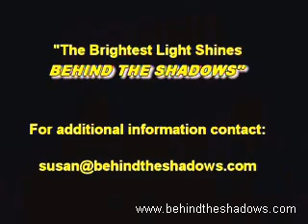CHILDHOOD CANCER SOCIETY BEHIND THE SHADOWS INTERVIEW WITH FOUNDER TOMMY HEAD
Tommy Head is the Founder of Childhood Cancer
Since its inception he has  raised thousands of dollars
and has helped dozens of families struggling with
childhood cancer. It is his ambition to expand this
mission across the country and touch the lives of as
many families facing this struggle as possible.
To help achieve this goal, he has written a children's
book "Rudy Comes to Play" to effectively raise
additional funds for his organization and to serve as a
source of inspiration for children who are suffering.
Tommy Head is  Founder of Childhood Cancer Society;
is a professional actor/author; NYU Stern Graduate;
and a  friend and loved one to many. It is his primary
ambition to touch the lives of as many people as
possible and to show those who are struggling that
some things cannot be quantified, and the power of
hope is one of those things.